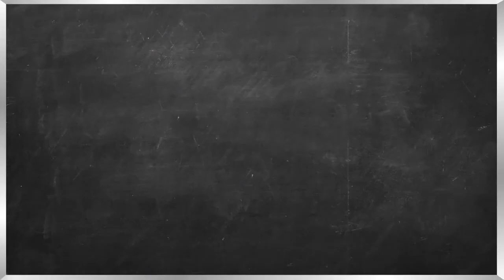Fine Brothers Entertainment - REACT AROUND THE WORLD?!?! (Special Announcement) (REUPLOAD)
All properties shown within this video are owned by the Fine Bros, not that anyone may give a damn.

The Fine Bros tried to screw over the internet with React World. Unsurprisingly, the internet didn't like that.